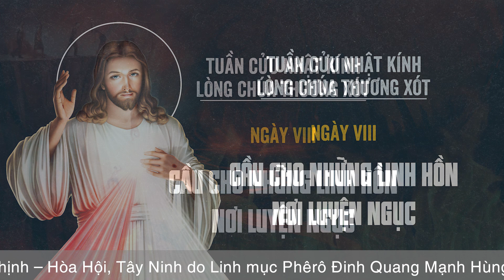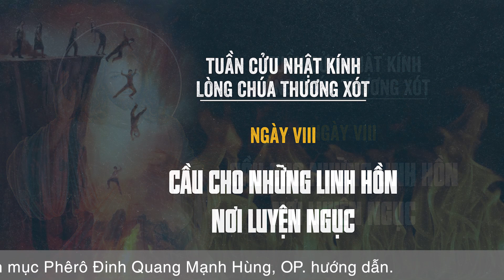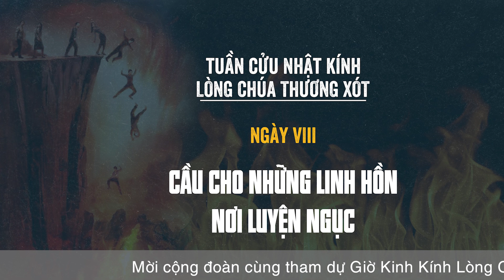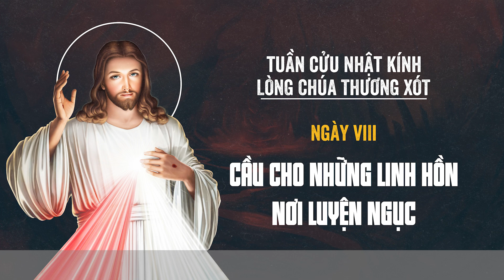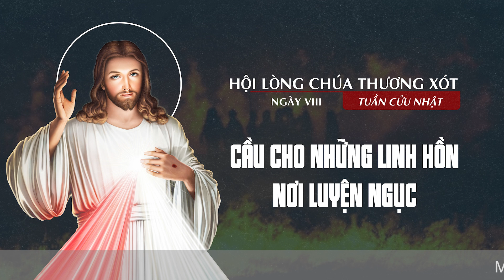🔴 Tuần Cửu Nhật | 23/02/2023 | Ngày Thứ VIII - Cầu Cho Những Linh Hồn Nơi Luyện Ngục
Mời cộng đoàn cùng tham dự Tuần Cửu Nhật Kính Lòng Chúa Thương Xót (Mùa Chay) - Ngày Thứ VIII - Cầu Cho Những Linh Hồn Nơi Luyện Ngục vào lúc 15:00 Thứ Năm ngày 23/02/2023 tại Tu Xá Thánh Gia Thịnh - Hòa Hội Tây Ninh do Lm. Phêrô Đinh Quang Mạnh Hùng, OP. hướng dẫn.